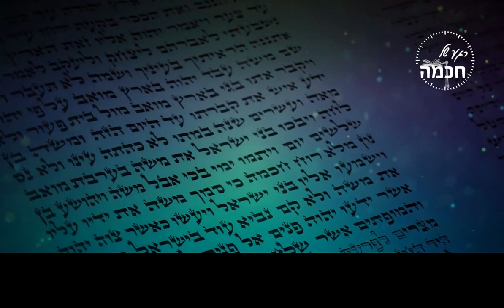Fazer sucesso com D'us e com as pessoas - será pedir demais?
Vídeo exclusivo em português, em que o Rav Shmuel Eliahu através do estudo da Ética dos Pais nos mostra de maneira clara como é possível fazer sucesso com D'us.